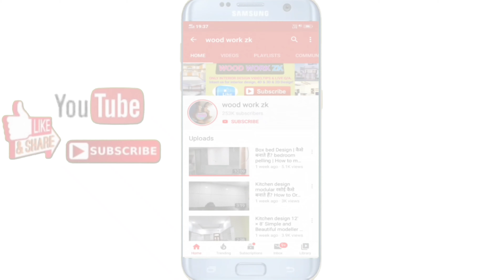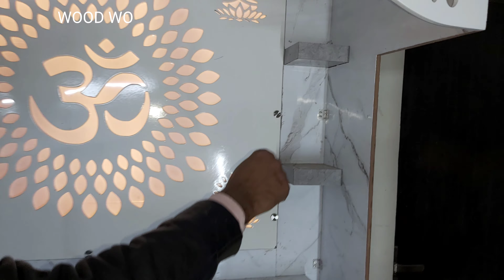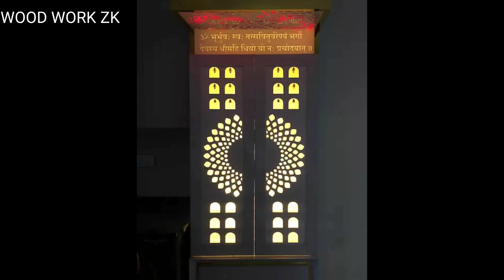32+ best पूजा मंदिर design विचार // Puja Room & mandir design ideas (wood work zk)